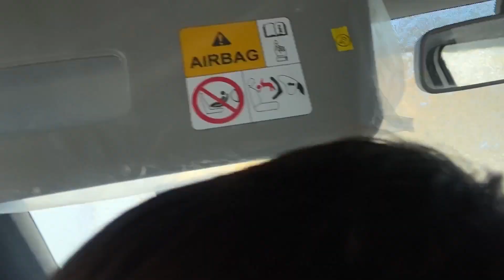HUSBAND BIRTHDAY || YE LO MAINE V GADDI CHALA HI LI 🫣 || LAST DAY AT VILLAGE